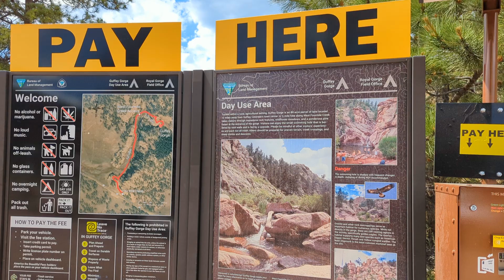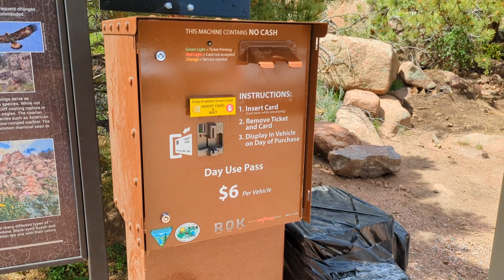Cliff Jumping Colorado 🗻Guffey Gorge l Paradise Cove 👨‍👩‍👧‍👦 Lugar Familiar 🤯😮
Cliff jumping colorado / Saltando desde lo alto a un charco de agua.  Aquí raza les mostramos un lugar con las 3-B: Bueno, Bonito y Barato de Colorado. Lugares de Cliff Jumping tenemos muchos en Colorado pero aquí esta uno llamado  Guffey Gorge - Paradise Cove que esta a solamente 45 minutos Colorado Springs.  También el costo es super barato. Solo tendrás que pagar $6 dólares por carro sin importar cuantos pasajeros vienen contigo.  Recuerda compartir este video si te gusto y si visitar este lugar para practicar Cliff Jumping, déjame un comentario.

🎁 Tienda Virtual De Cazadores719🎁

Gracias a W.I.H Reviews & Comparisons and Flyby Aerial Imagery ✌️